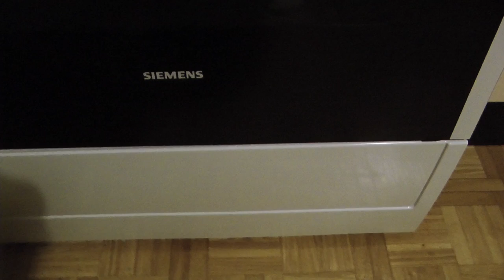British Blue kitten hidden in the oven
Going through some old videos. This one was recorded on December 6th.

Back then, our British Blue found our new oven quite interesting and decided to enter its drawer from the back.